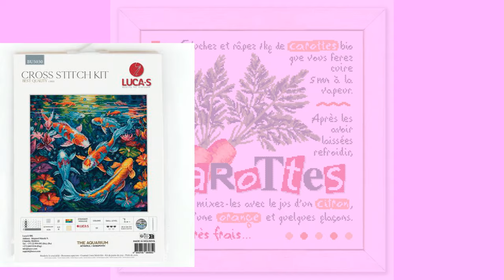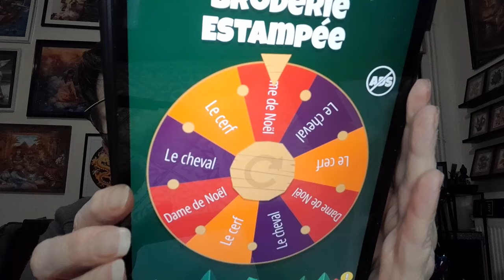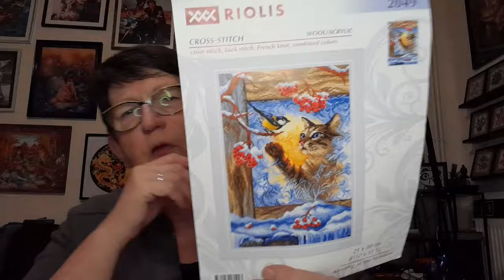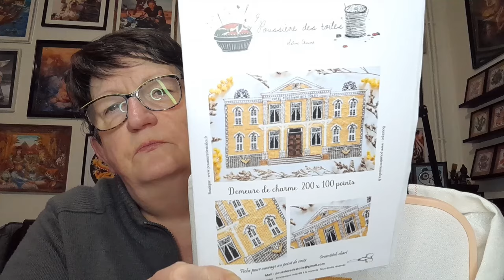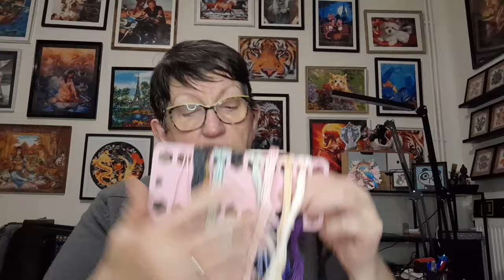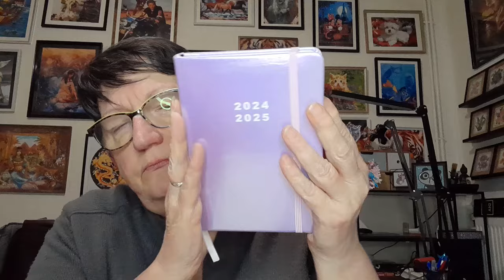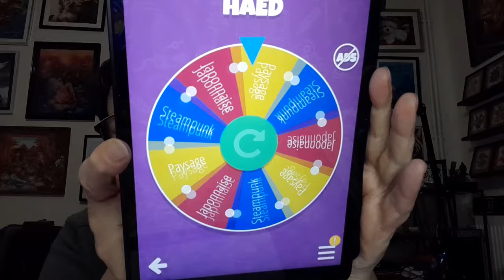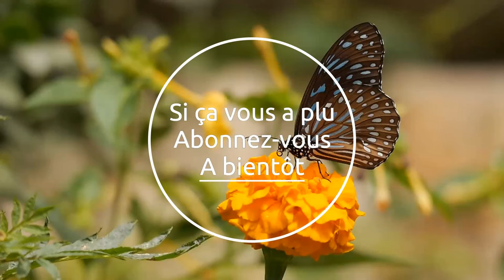JOURNAL CRÉATIF de la semaine # 44 😍 Broderie 😍 Points comptés 😍 Tricot et autres 😍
Le livre présenté

Chaînes nommées :
Le gang des Québécoises :

Olw forest
Alice au pays des merveilles :